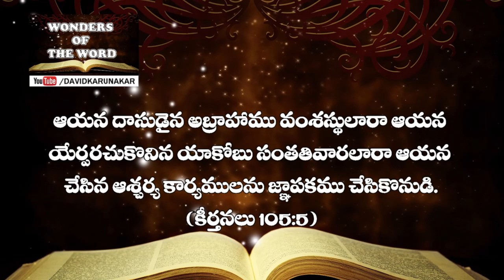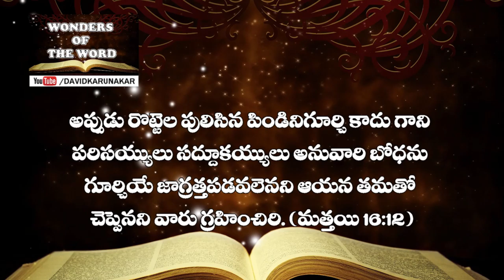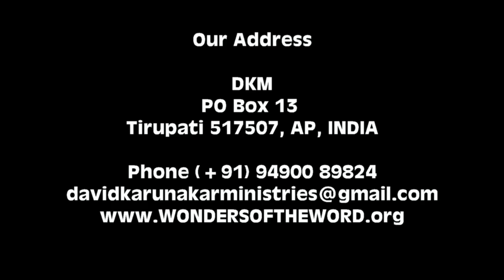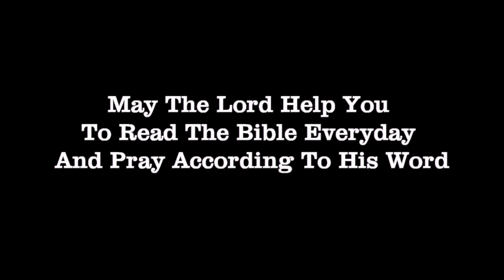మీరింకను గ్రహింపలేదా? Do you still not understand? Latest Telugu Christian Message